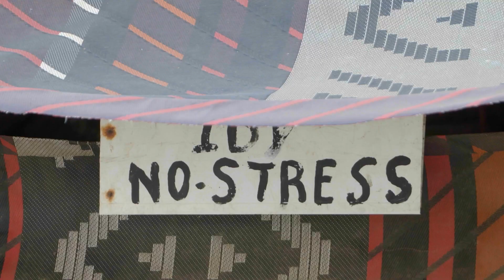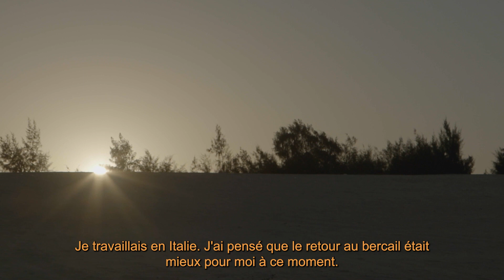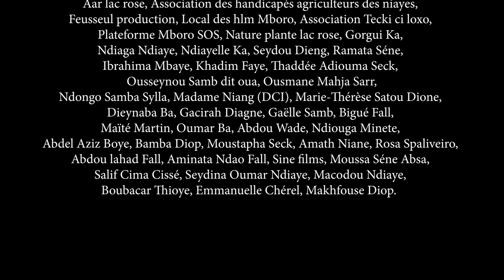LAC ROSE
Ibrahima M'baye est un migrant de retour au Sénégal après 4 années passé en Italie. Il dénonce l’état de dégradation du Lac Rose causé par
les eaux pluviales et le phénomène de « bétonisation » et d’urbanisation sauvage.